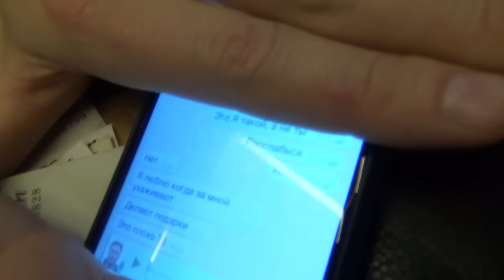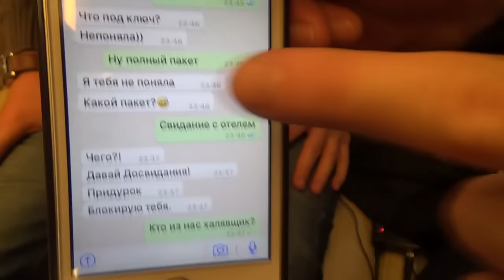ПОКАТУШКИ #5. Новые Истории Шамшурина. Поздравление с НГ!